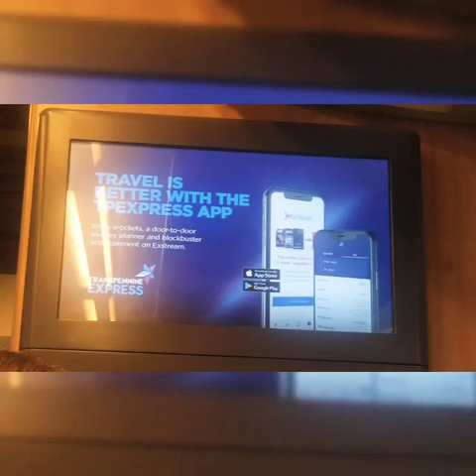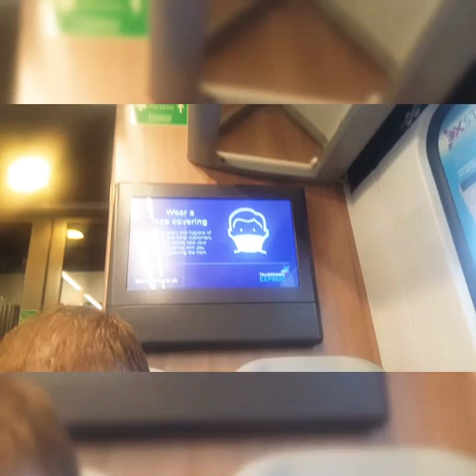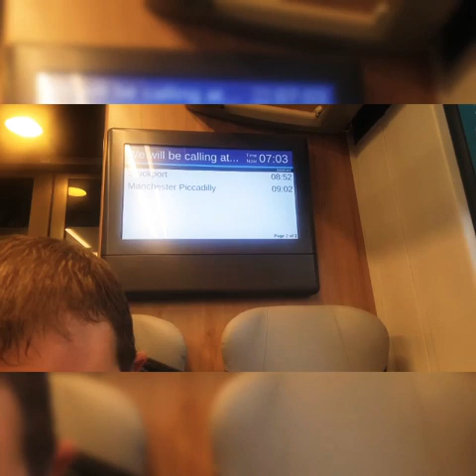Trip to London part 1 Fil-Eng Couple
on the train